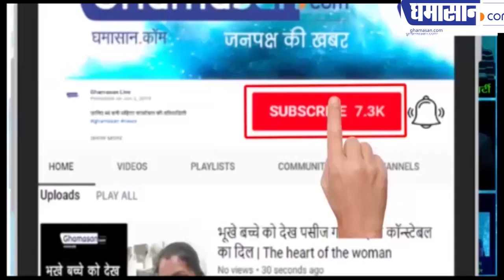₹35 किलो बिका प्याज लगी हजारों की भीड़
पुलिस को ट्रैफिक संभालना कठिन हो गया